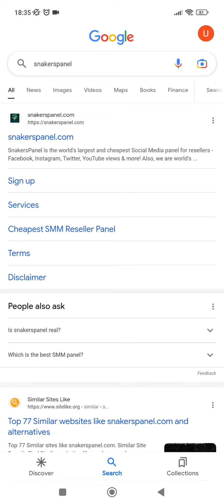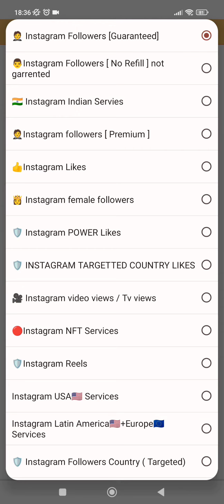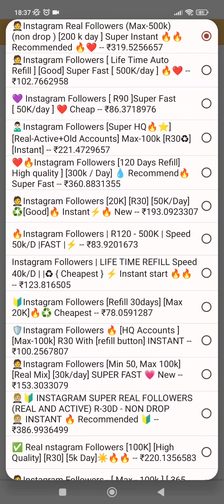How to Increase instagram Followers - how to gain instagram follower| New tricks 2023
how to boost instagram followers
how to boost post on instagram
how to get followers on instagram fast
how to gain more followers on instagram
how to get a lot of followers on instagram
how to increase your followers on instagram
how to make more followers on instagram
how to instagram followers increase
how to get more followers on instagram free
how to increase fake followers on instagram
how to increase real followers on instagram
how to grow instagram followers organically
how to gain followers on instagram fast
how to get followers on instagram without following
how to increase my instagram followers
how to improve instagram followers
how can i increase my instagram followers
how to grow your followers on instagram
how to gain followers on ig
how to build instagram followers
how to build a following on instagram
how to increase followers on instagram without any app

vidIQ
how to gain instagram followers
vidIQ

how to increase followers on instagram,instagram par follower kaise badhaye,how to get followers on instagram,how to increase instagram followers
how do i get more followers on instagram
how can i get more followers on instagram
how to boost your instagram followers
how to grow my instagram followers
how to gain real followers on instagram
how to increase instagram followers organically
how do you get followers on instagram
how to increase ig followers
how to get organic followers on instagram
how to get more likes and followers on instagram
how to grow your instagram following
how to boost my instagram followers
how to get instagram followers cheat
how to get more followers on instagram cheat
how to increase followers on instagram organically
how to get thousands of followers on instagram
how to gain a following on instagram
how to get more followers on instagram app